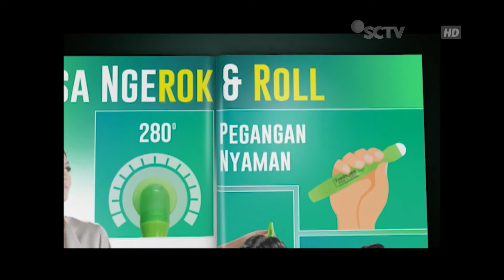Iklan FreshCare Press & Relax W/ Agnes Monica (22/07/2021)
Recorded 22 Juli 2021

Catatan =
Wah banyak sekali~